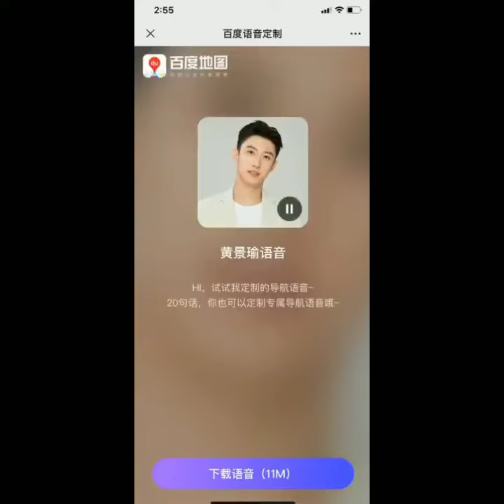Johnny Huang Jing Yu - Baidu Map APP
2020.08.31 - Johnny Huang Jing Yu becomes a voice navigator for Baidu Maps APP.